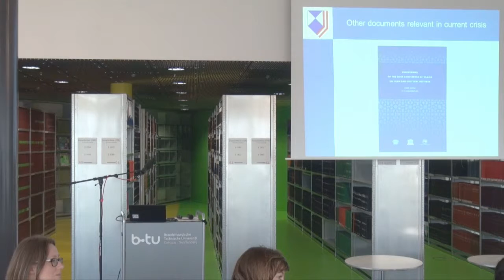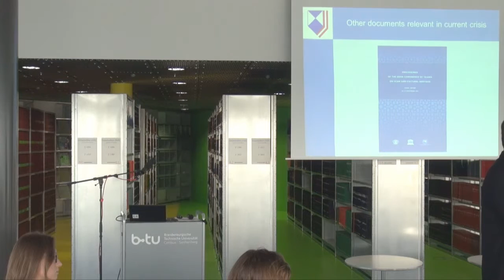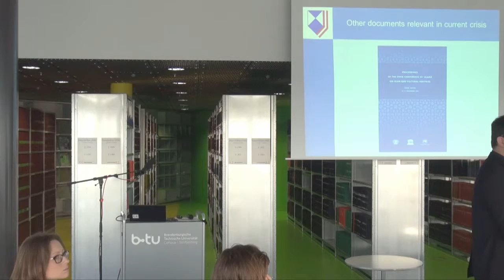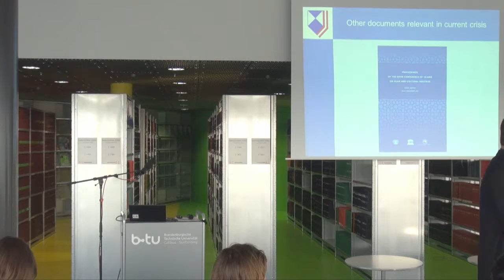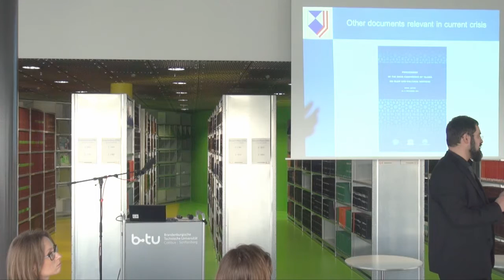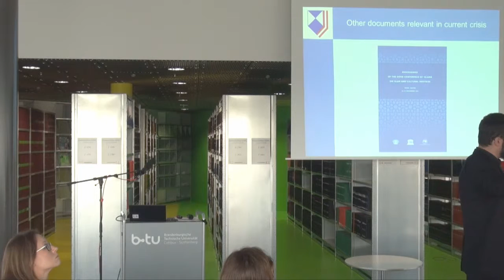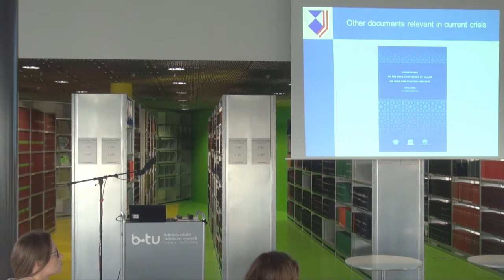The 1954 Convention for the Protection of Cultural Property in the Event of Armed Conflict [2/2]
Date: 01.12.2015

Speaker: Friedrich Schipper

Institution: Competence Center for Cultural Heritage and Cultural Property Protection, University of Vienna, Austria, member of the Austrian Committee of the Blue Shield

CV: Prof. Dr. Friedrich Schipper comes from the University of Vienna where he is teaching and doing research, also being Chair of the Competence Center for Cultural Heritage and Cultural Property Protection. He also holds the position of Chair of the “Cultural Property Interpol-Panel”, this being the coordinating body of the Federal Ministry of the Interior, concerned with measures for combating the illicit trafficking of cultural property, and does this in cooperation with other bodies such as the Federal Criminal Intelligence Agency, the Federal Ministry of Culture, and that of Finances, and also the Austrian National Committee of the Blue Shield, Dr. Schipper being the secretary general. His researches focuses on the political role of cultural heritage and its particular role in conflict, on its protection in the event of armed conflict and on illicit trafficking in cultural property, with particular attention to the development of international legislation and in the context of civil-police-military cooperation, of UNESCO and of affiliated organizations like the Blue Shield.